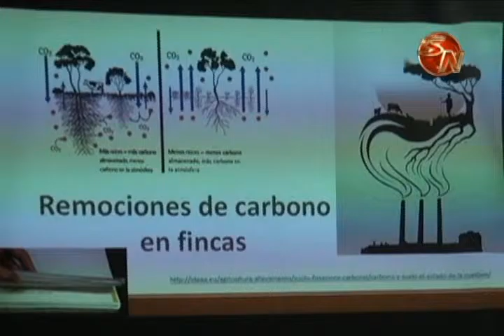Funcionarios del MAG reciben curso practico